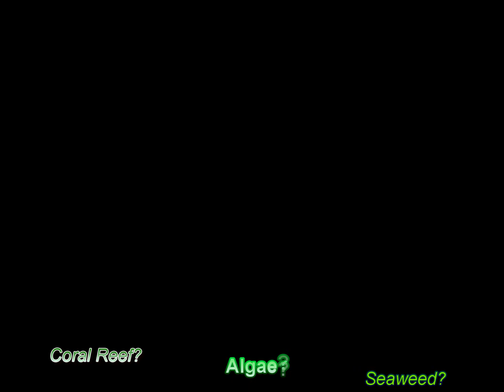Honeymoon in Belize - DAY THREE - Our First Excursion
Day three saw our first excursion -- Zip lining through the rainforest & cave tubing through ancient Mayan caves. Unfortunately it rained and we had to leave our cameras behind for the majority of the excursions.

But we did get some great footage of the drive there!

OOoooo and a monkey!!!